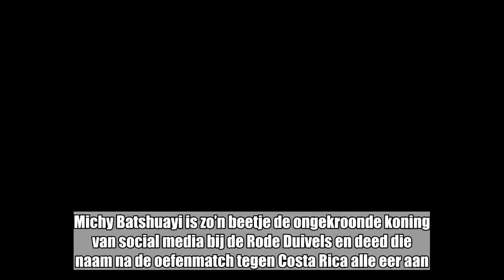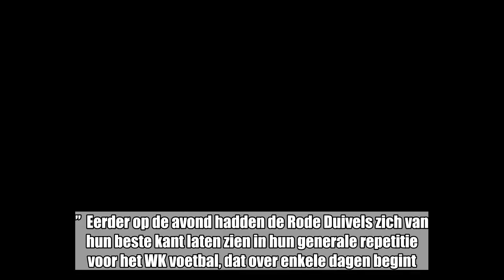Batshuayi komt met geweldig onderschrift voor juichfoto bij Rode Duivels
Michy Batshuayi is zo’n beetje de ongekroonde koning van social media bij de Rode Duivels en deed die naam na de oefenmatch tegen Costa Rica alle eer aan. Hij postte een juichfoto van zichzelf na het scoren van een doelpunt met een hilarisch onderschrift. “Ik terwijl ik het huis van mijn vriendin binnenloop als haar ouders net vertrokken zijn.”  Eerder op de avond hadden de Rode Duivels zich van hun beste kant laten zien in hun generale repetitie voor het WK voetbal, dat over enkele dagen begint. In hun laatste oefenmatch werd Costa Rica - nochtans ook een WK-ganger - van het kastje naar de muur gespeeld. 4-1 was de eindstand, de manier waarop indrukwekkend.